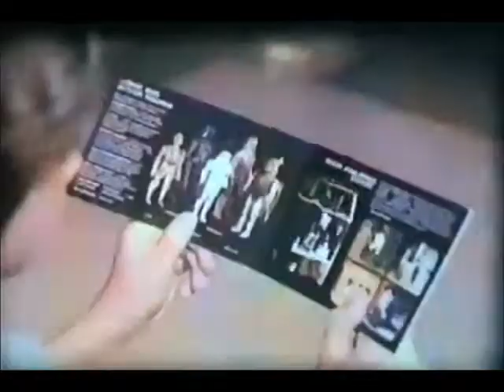star wars commercial sw darth vader tie fighter booklet